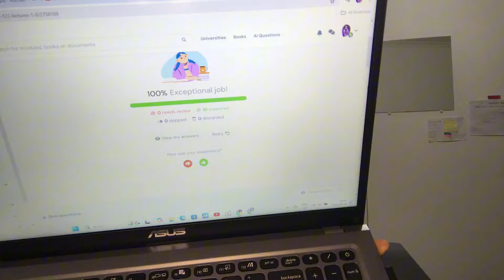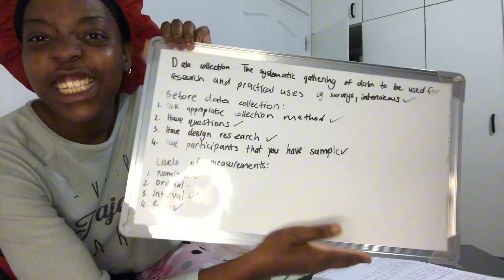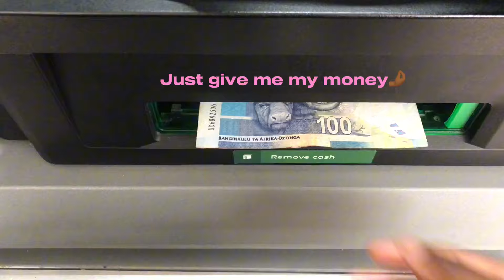VLOG: LIFE LATELY, test week, errands, mini haul, started a braiding business & more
Hey Guyssss💗

Welcome to another vlog! See what I have been up to lately, let’s run some errands, make money and I’m study together!
I hope you enjoy this vlog as much as I enjoyed filming it!

FAQ 💋
Name: Kim
Age: 20
Editing software: Capcut + Canva
Recording device : iPhone 7 Plus